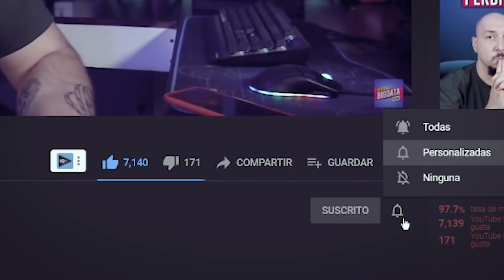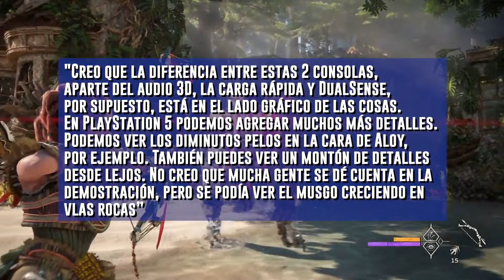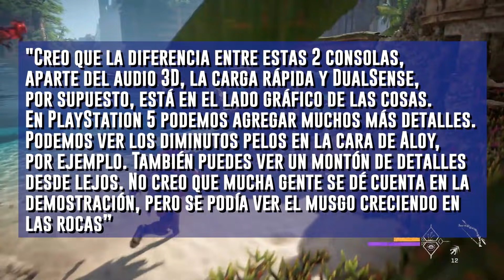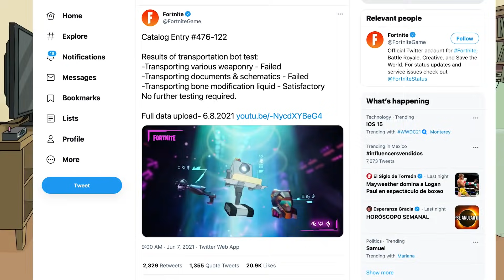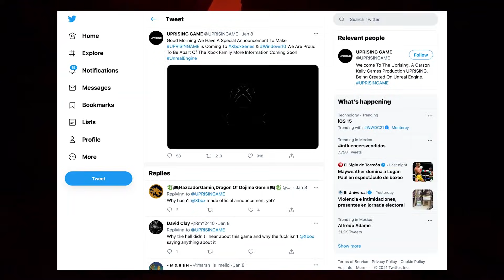El juego que Sony Playstation BORRO de su CANAL de YOUTUBE 🔥 Xbox Game Pass News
Este fin de semana se dio una situacion MUY PARTICULAR en la que EL CANAL OFICIAL de SONY PLAYSTATION cuando se borro el trailer de un JUEGO NUEVO tan solo minutos despues de haberse publicado...Hoy te vamos a contar QUE JUEGO ERA, ademas de eso vamos a hablar de noticias y ACTUALIDAD sobre XBOX GAME PASS